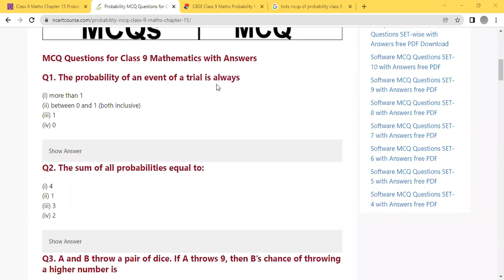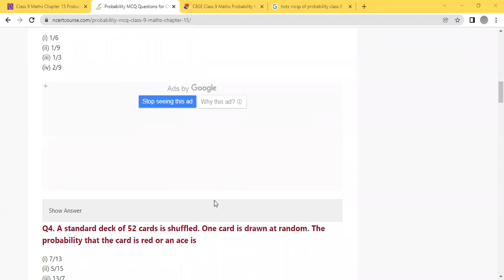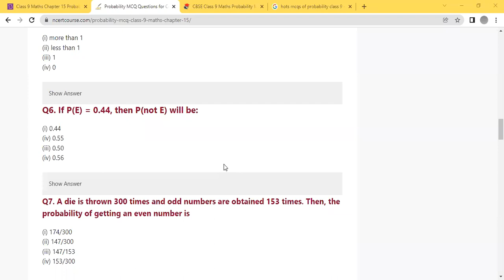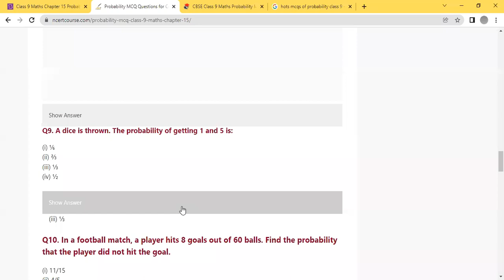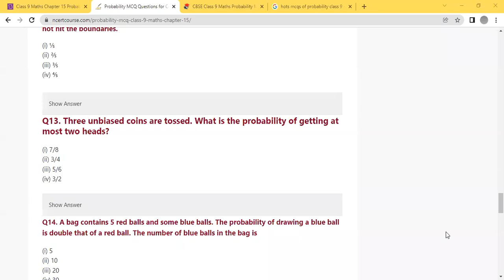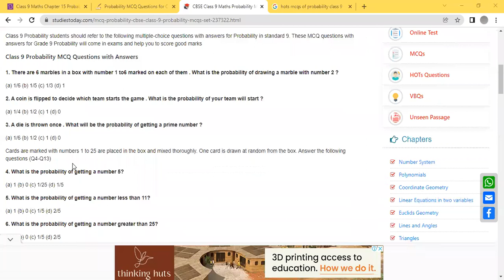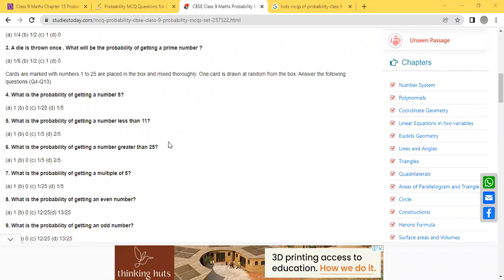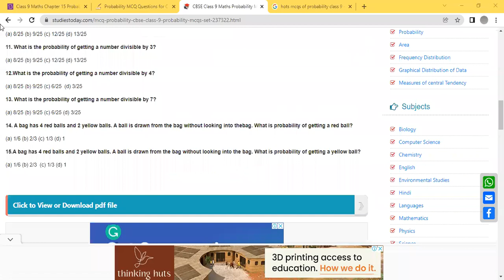19.1.22 9D MATHS